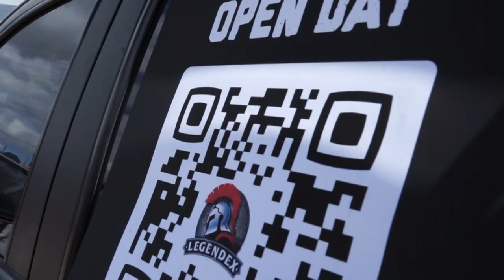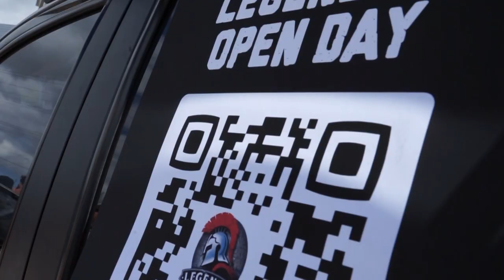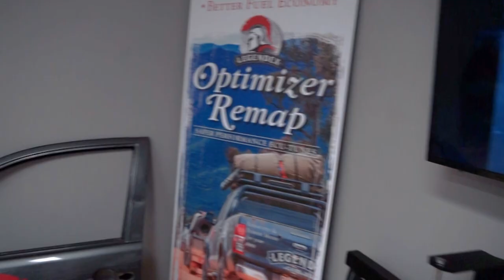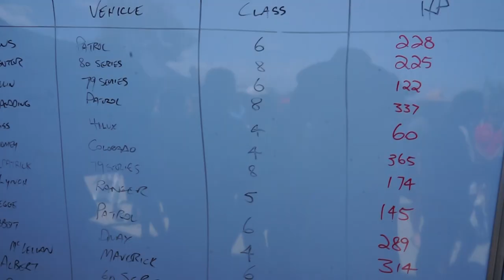LEGENDEX OPENDAY NORTHLAKES, QLD 2018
2018 Grand Opening of the Legendex store in Northlakes QLD, true shoutout to the Legendex crew for putting this on! What a great event 👌🏽
Plenty going on and vendor stands from Superior Engineering, Dunn And Watson, Direction Plus, Allied Wheels, Custom Offroad Bashplates. Coffee, food and drink facilities on site with rock climing for the kids!
Live detailing displays
Ambassadors on Display
New Legendex Np300 Navara on show
A show and shine i proudly entered.
And the all Important Dyno comp 😍